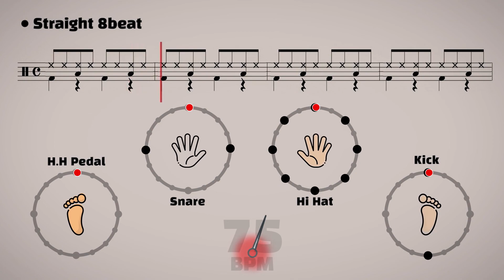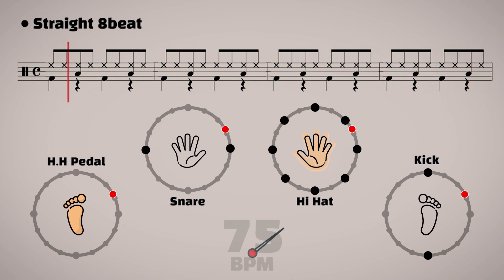[Drum Groove] Straight 8Beat 75bpm